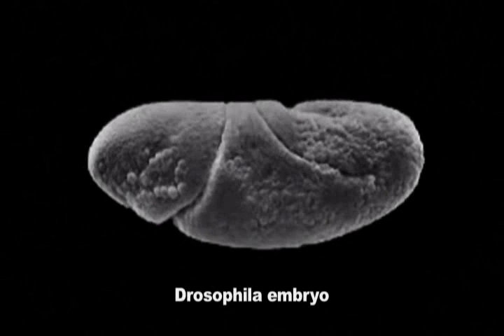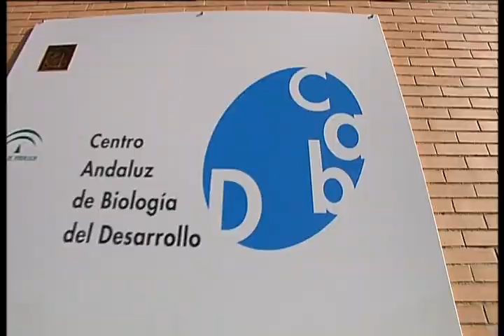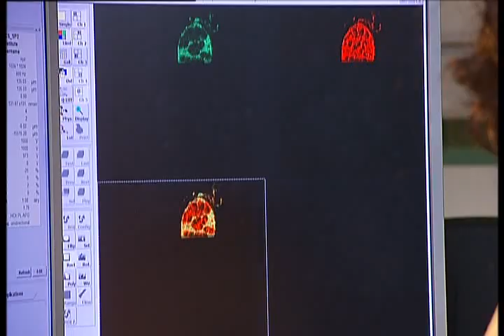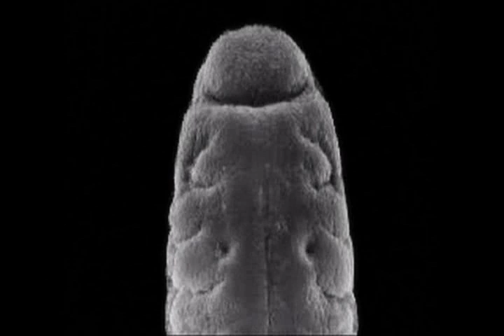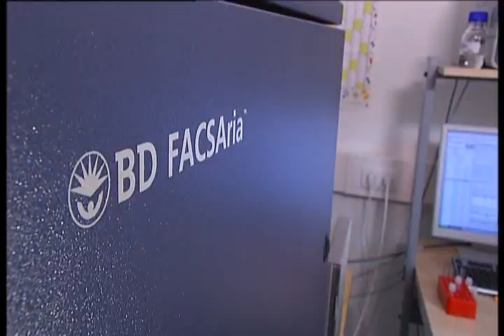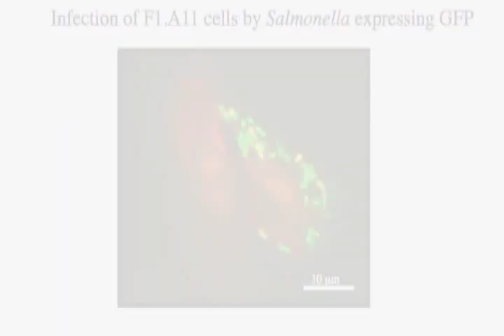CABD English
The CABD was created in 2003 as the first Developmental Biology Institute in Spain and is funded by the Spanish Research Council CSIC, the Andalusian Regional Government Junta de Andalucia, and the Universidad Pablo de Olavide (UPO) in Seville.

The emphasis is made on Developmental Biology to take advantage of the strong Spanish school that has spread around the world. The Centre now houses young and dynamic groups working on mouse, zebra fish, Xenopus, Drosophila and Caenorhabditis development. The CABD also houses groups studying control of cell cycle in yeast, regulation of gene expression in bacteria and oxidative stress.